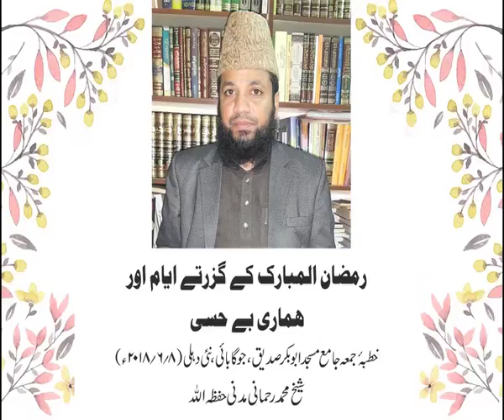Ramadan ke Guzarte aur Hamari Behisi Khutbae Juma by Shaikh Mohammad Rahmani Madani 08 06 2018